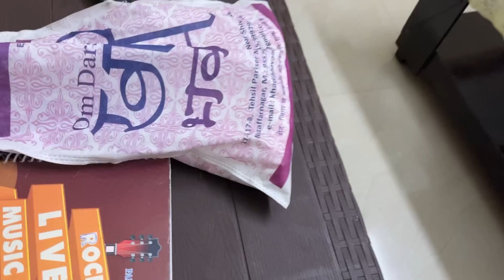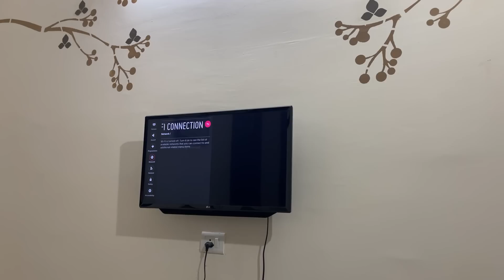what happens when boys go to the kitchen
me, boys and the kitchen controversy